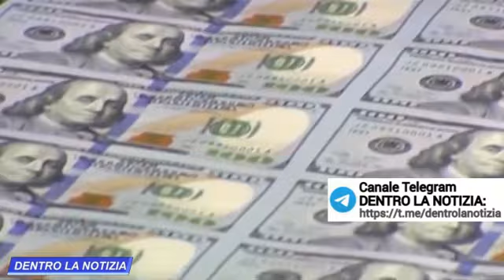Trump attacca WEF e fa crollare borse cinesi! Presidente bielorusso Lukashenko shock su Italia e FMI